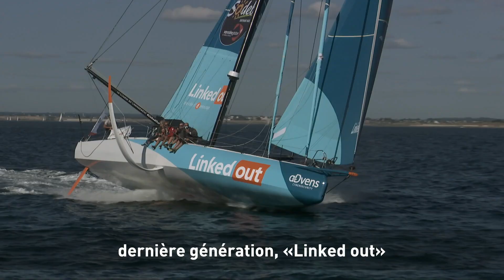Les skippers de Lorient La Base au Vendée Globe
C’est parti ! La formidable aventure du Vendée Globe 2020 est lancée.
Et le saviez-vous ? Plus d’un tiers des concurrents de cette prestigieuse course autour du monde se sont entrainés à Lorient La Base.
Une véritable réussite pour le pôle Course au large, bâti sur l’ancienne base sous-marine.
Au total, ce sont près de 100 skippers qui ont élus résidence à Lorient La Base.
Les atouts sont incomparables : 1 kilomètre de pontons dédiés, des hangars, des bureaux près de l’eau, un accès extrêmement pratique à un plan d’eau qui est intéressant.
Pour toutes ces raisons, Lorient La Base est devenue « The place to be ».
Autre atout : cette course, le Défi Azimut, qui a permis il y a un mois et demi aux skippers des Imoca de faire leurs gammes dans les meilleures conditions.
Plusieurs skippers du pôle Course au large pourraient donc bien briller au Vendée Globe 2020.
Interview : Gilbert Dréan, Journaliste au Télégramme - TébéSud
+ d'infos sur les 12 skippers de Lorient La Base au Vendée Globe